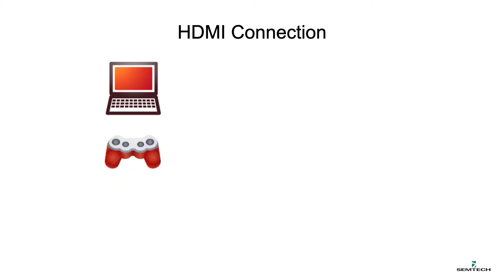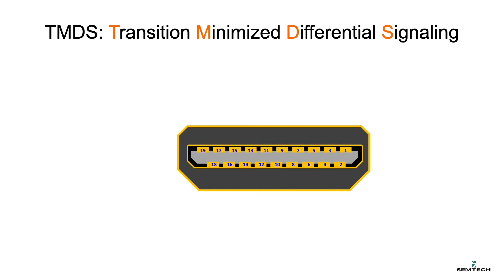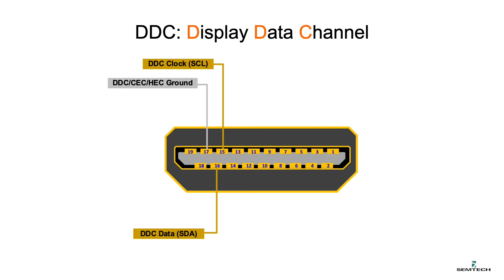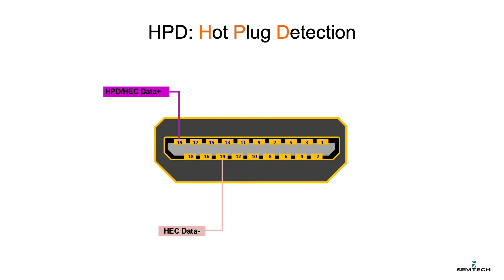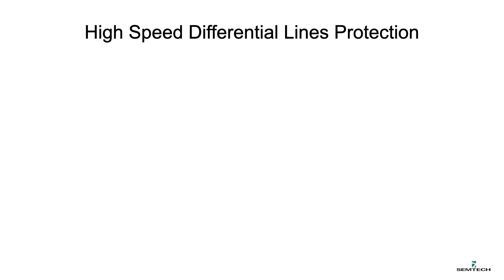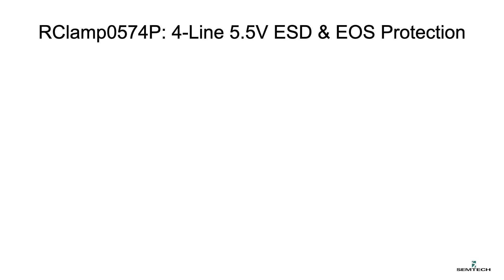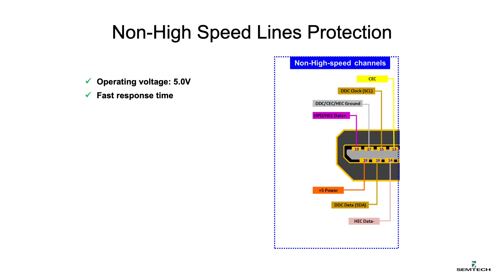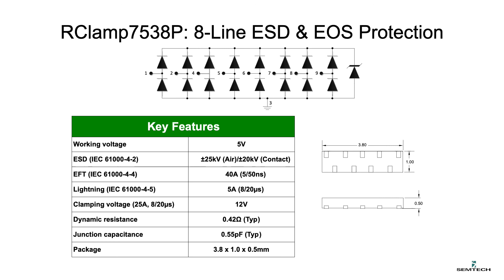ESD Protection of HDMI 2.0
Highly efficient and trusted Semtech TVS products shield many of the world’s most popular display devices. Ideal for safeguarding HDMI 2.0 interfaces, TVS protection enables consumers a smooth, uninterrupted experience interfacing their high-fidelity AV devices. Watch the video for information on how to protect your TVS products from ESD accidents.

0:00 Introduction
0:16 What is HDMI? - HDMI - High Definition Multimedia Interface
0:40 HDMI Connection
1:52 TMDS: Transition Minimized Differential Signaling
2:43 DDC: Display Data Channel
3:24 CEC: Consumer Electronics Control
3:51 +5V Power Line
4:24 HPD: Hot Plug Detection
6:10 High Speed Differential Lines Protection
7:30 RClamp0574P: 4-Line 5.5V ESD & EOS Protection
10:00 RClamp7538P: 8-Line ESD & EOS Protection
11:05 ESD Protection of HDMI 2.0
11:24 Different Applications of HDMI 2.0